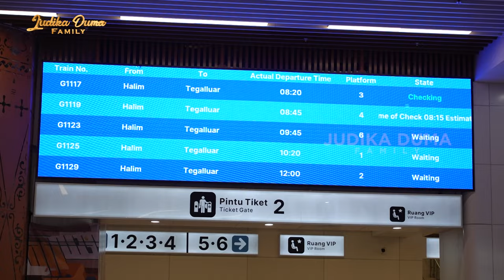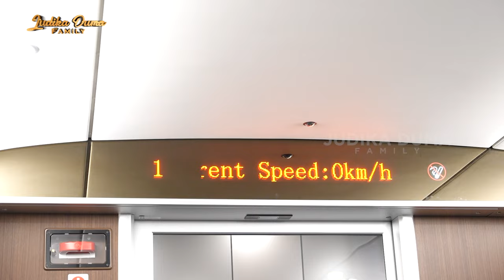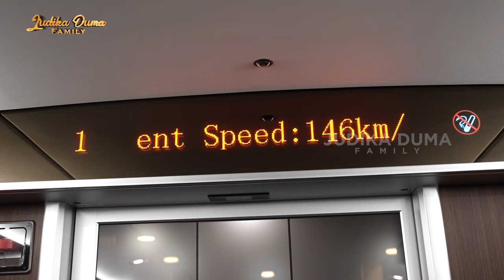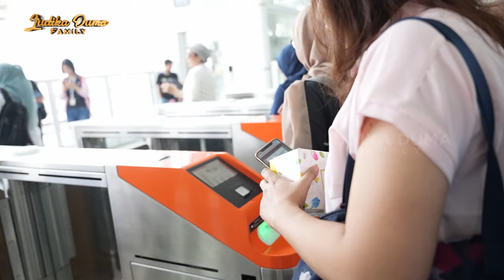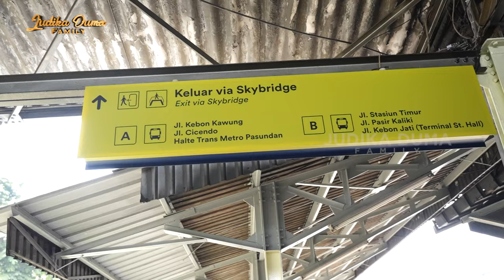PP NAIK FIRST CLASS KE BANDUNG, DATANGI 6 TEMPAT HITS SEKALIGUS !!!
Duma kali ini bawa rombongan bestie-bestienya buat cobain "Whoosh" First Class ke Bandung.. walaupun ke Bandung PP tapi sempatin mampir ke tempat2 hits di Bandung.. Yuk tonton keseruannya sekarang!!!